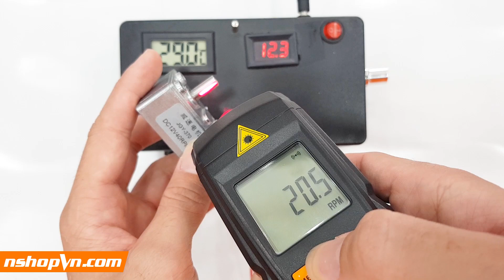Động cơ giảm tốc hộp số vuông góc JGY370 40rpm - Kiểm tra sản phẩm cùng Điện Tử Nshop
Động cơ giảm tốc hộp số vuông góc JGY370 40rpm - Test sản phẩm cùng Điện Tử Nshop
Link sản phẩm: Động cơ giảm tốc hộp số vuông góc JGY370 40rpm - Kiểm tra sản phẩm cùng Điện Tử Nshop

Động cơ giảm tốc hộp số vuông góc JGY370 40rpm thích hợp với những ứng dụng cần tốc độ chậm khỏe, cần khóa trục khi không cấp điện, các ứng dụng như cơ cấu nâng hạ(giàn phơi đồ thông minh), cơ cấu kẹp. Do cơ cấu bánh răng trục vít nên khi không cấp điện trục quay sẽ bị khóa, nghĩa là không thể quay trục bằng tay.